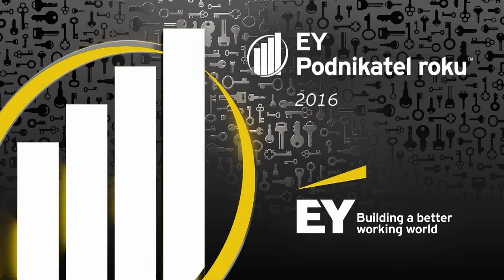Finalista soutěže EY Podnikatel roku 2016 – Martin Trtílek, PSI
Co prozradil o účasti v prestižní soutěži EY Podnikatel roku 2016 finalista Martin Trtílek ze společnosti PSI (Photon Systems Instruments), spol. s r.o.?

Pokud se chcete o soutěži dozvědět víc, přihlásit se nebo nominovat úspěšné a inspirativní podnikatele, mrkněte na